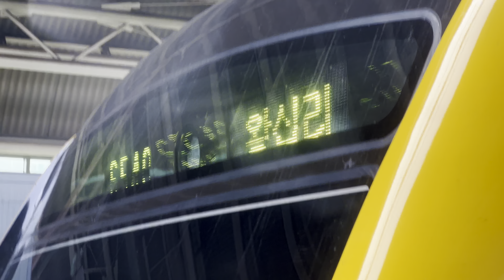왕십리행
1월 8일 촬영

*어린애한테 너무 무리시키는거 아닌가 싶기도 하고요 ㅋㅋㅋㅋ